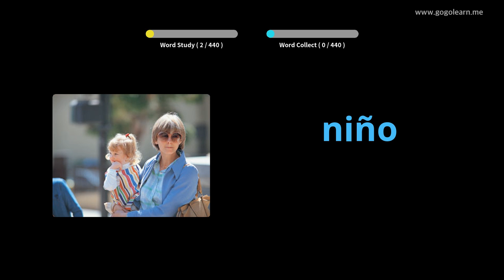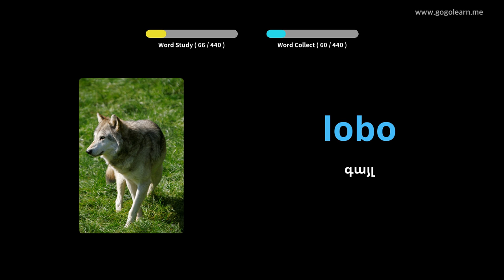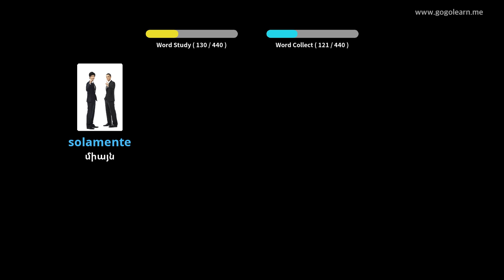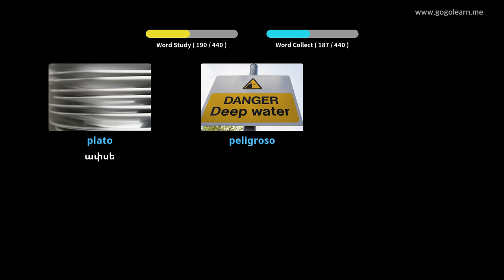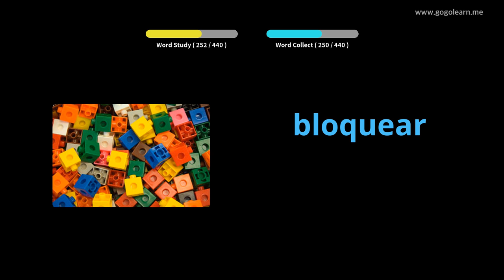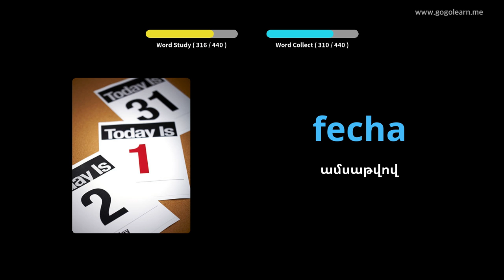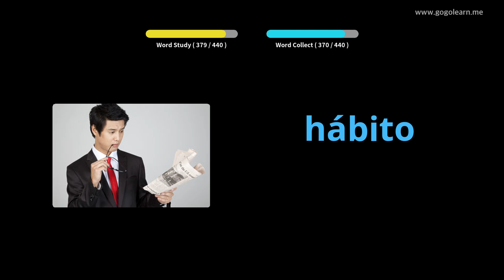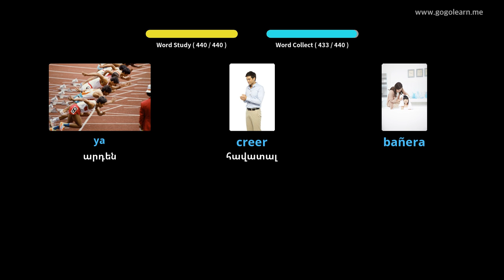Սովորեք Իսպաներեն նկարներով | Իսպաներեն բառապաշար Նախակրթարան | Golearn